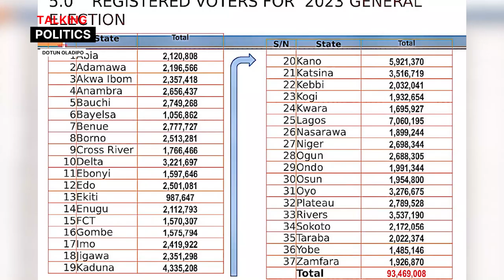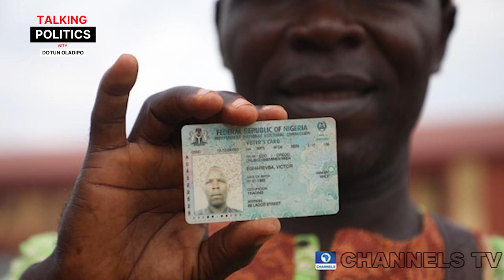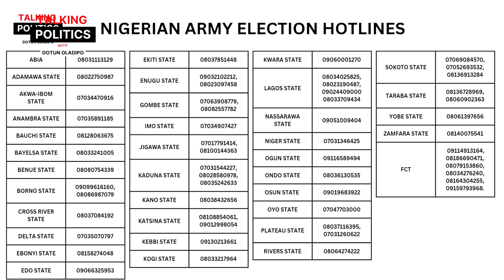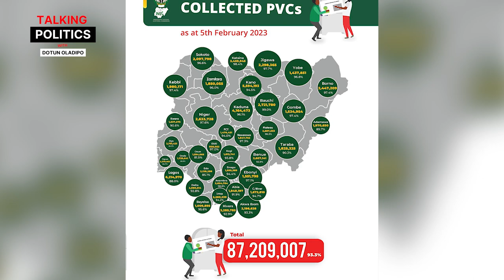As Nigerians go to The Polls: What to Expect